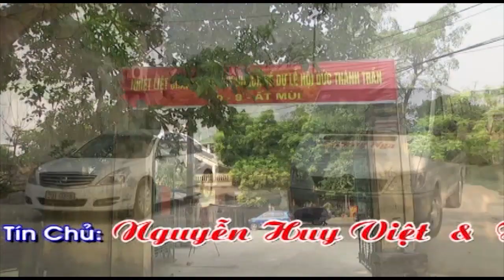Thanh Dong Mac Van Vinh Gia Co Be Xuong Rong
Co Be Xuong Rong